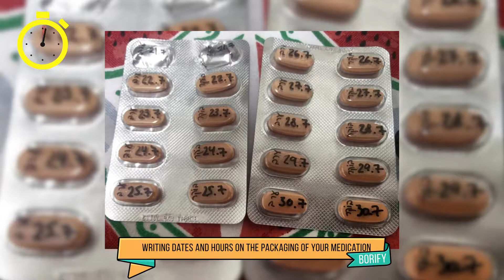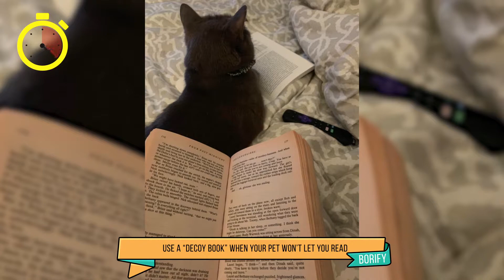Everyday Life Hacks For All Of Us Pt 2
Hello,
We Are Here To Provide You With Healthy Dose of Entertainment Every Day Make Sure To Subscirbe And Don't Miss Any Update.
Check Out Some More Awesome Videos Links Are Below.